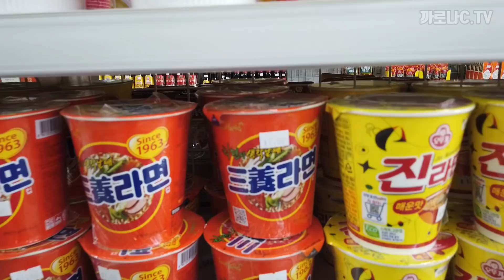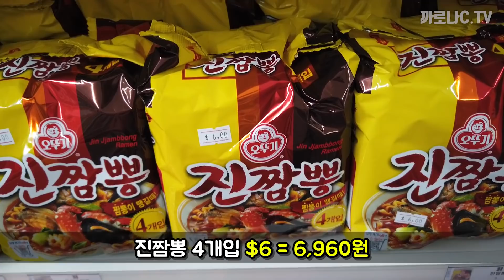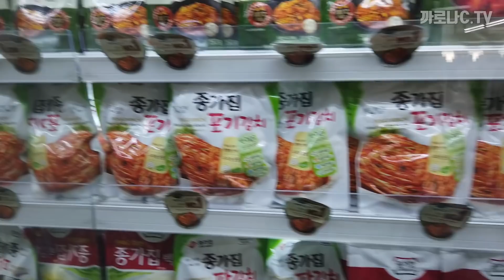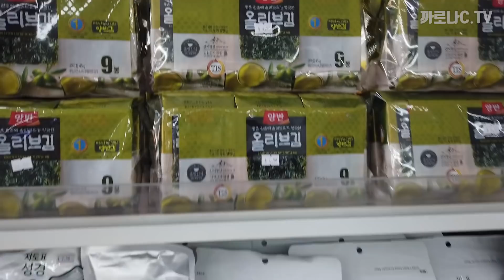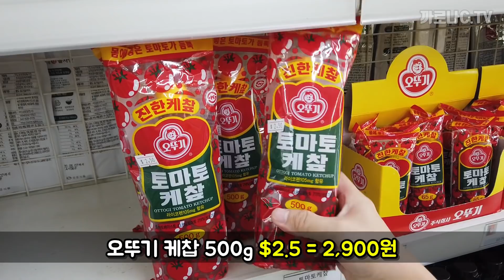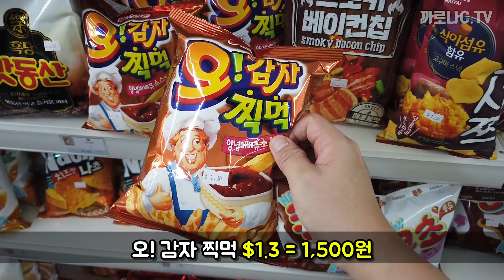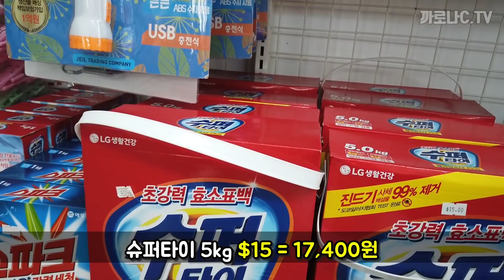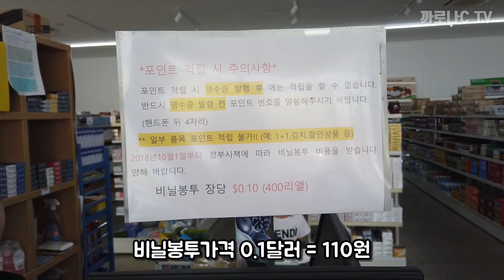캄보디아🇰🇭 한인 마트 물가ㅣ없는게 없는 프놈펜 최대 한인 마트 물건값을 낱낱이 알려드립니다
캄보디아 내 한인 마트에서 파는 물건 값은 과연 얼마나 할까요?

*촬영지 : KIM Mart 캄보디아 프놈펜 SEN SOK지점